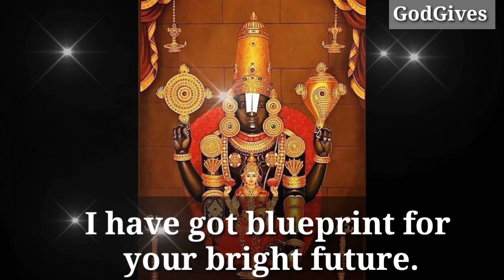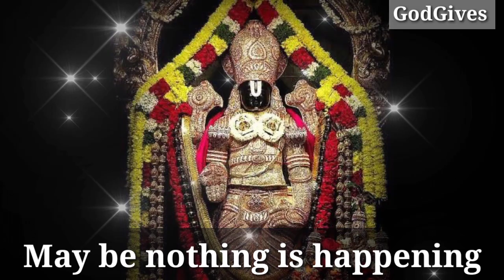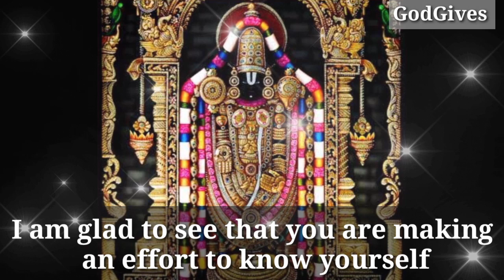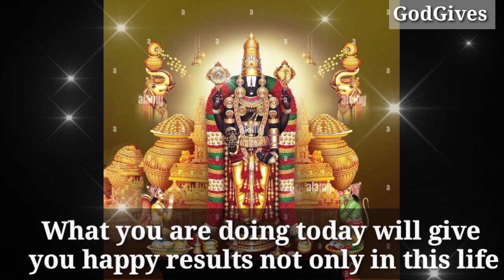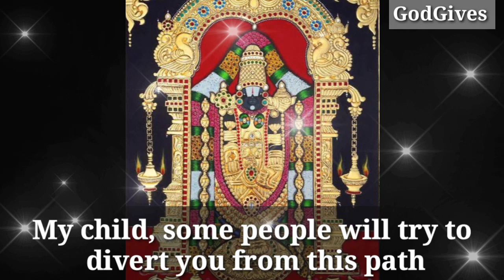5555🕉️Tirupati Balaji ✡️ " only fortunate people will get.. " 🕉️ Don't ignore him 🕉️✡️ GodGives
5555🕉️Tirupati Balaji ✡️ " only fortunate people will get.. " 🕉️ Don't ignore him 🕉️✡️ GodGives

Tirupati Balaji Says - Tirupati Balaji says Today my child.

1111🕉️bajrangbali ne pukara hai tumhe🔴dont ignore him💯message of lord hanuman💥@jyotishgyaan,jyotish gyaan,jyotish,lord hanuman,bajrangbali,green tara mantra,hanuman,hanuman ji,aaj ka rashifal,kumbh rashi,tula rashi,dukan ki bikri badhane ke upay,tarot card reading in hindi,dukan mein barkat ki dua,396 manifestation technique,angle numbers,love vibration kaise send kare,apsara sadhana,555 technique love of attraction,1176 angel number,kinnar,jyotish gyan